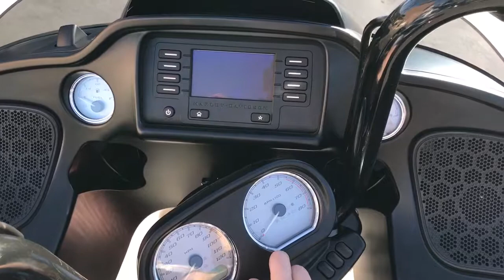2015 Harley Davidson FLTRX Burgundy